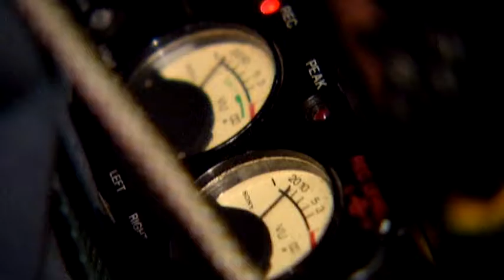Schulfilm: 360° - die GEO-Reportage - Die Spurensucher (DVD / Vorschau)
Nirgendwo sonst auf der Welt existiert eine solche Artenvielfalt wie im Regenwald, der in vier "Stockwerke" aufgeteilt ist. Im "Erdgeschoss", dem Boden, finden sich der Jaguar und andere Säugetiere. Die Strauchschicht ist der "erste Stock": Hier wachsen vor allem Farne und kleine Bäume. Die nächste Etage sind die bis zu 40 Meter hohen Baumstämme, die von dichten Wipfeln gekrönt sind. Im obersten Geschoss turnt eine unüberschaubare Anzahl von Tieren herum - wie viele Arten, weiß niemand genau. Im Regenwald von Französisch-Guayana ist der Forscher Philipp Gauchet auf der Suche nach neuen Froscharten und hat auch schon verschiedene neue Spezies entdeckt. Aber Eile ist geboten: Fast 50 % der ursprünglichen Regenwälder wurden bereits vernichtet und nahezu jede Sekunde wird ein weiterer Hektar zerstört. Reicht die Zeit, den Regenwald zu erforschen, bevor er von der Erde verschwunden ist?